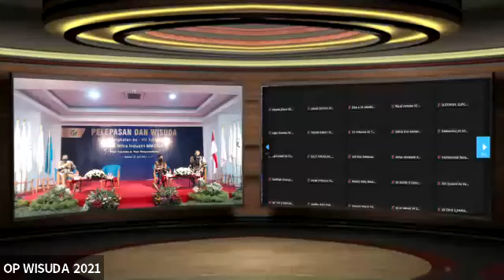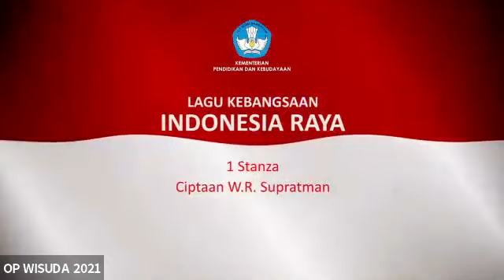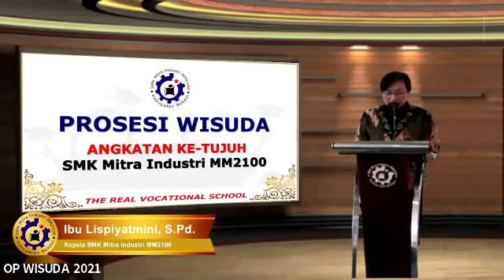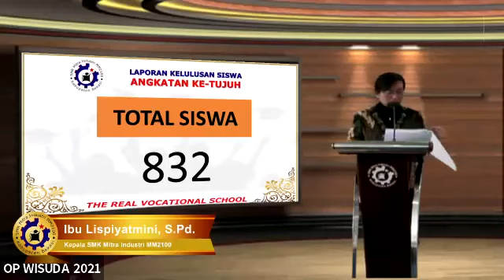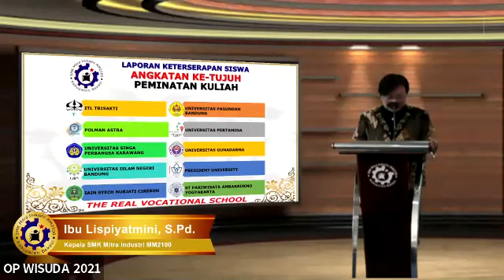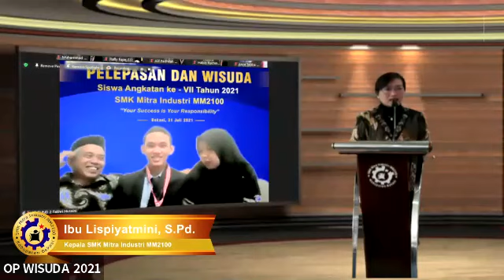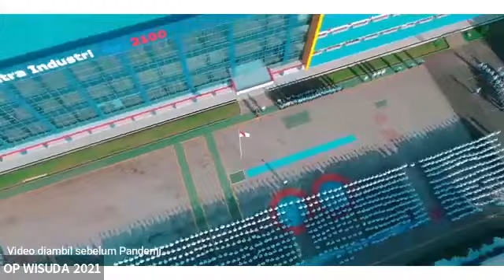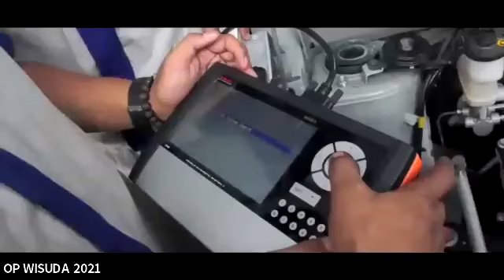PELEPASAN DAN WISUDA | Siswa Angkatan ke-VII Tahun 2021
FOLLOW US ON:
▪️Youtube: SMK Mitra Industri (Official)
▪️Facebook: SMK Mitra Industri MM2100